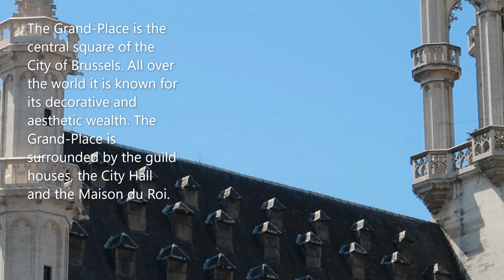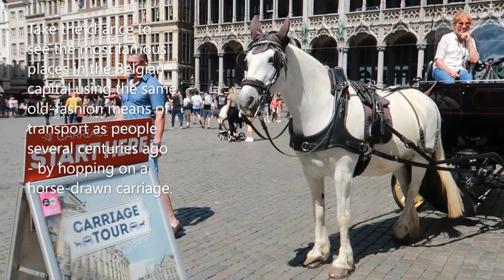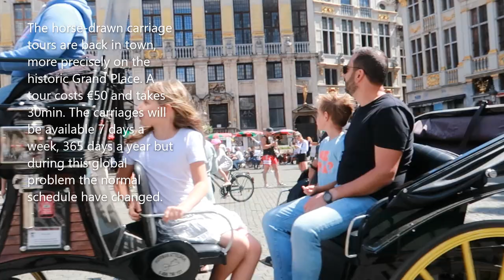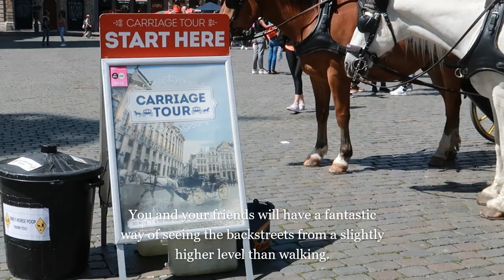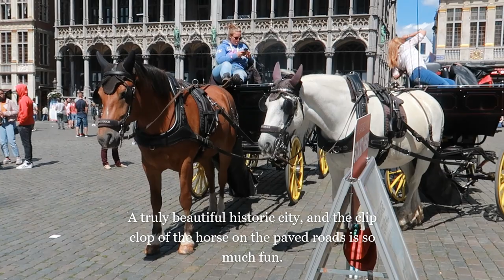GRAND PLACE OF BRUSSELS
A good weather during the time we went to Grote Markt or Grand Place in the city of Brussels, Belgium. Grand Place is one of top famous landmark in Brussels of which you will love to see it even how many time you have seen the place. This is one of the historical places in the city of Brussels.